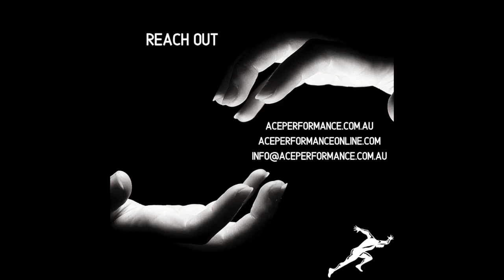Chapter 1 - The dark side of the fitness industry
It is a multi billion dollar industry world wide.

It perpetuates a propaganda machine that promotes vanity, and is accelerated by sex sells marketing.

Unfortunately, it doesn't adequately cover the requirements to improve your sport performance.

We talk about what to be weary of when looking for a sports performance program